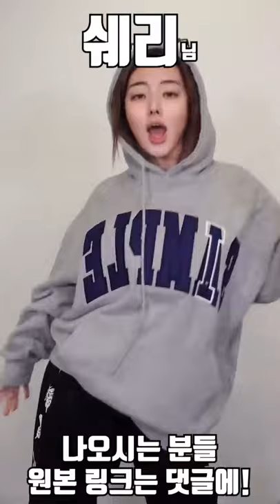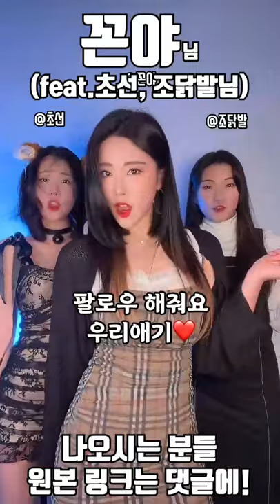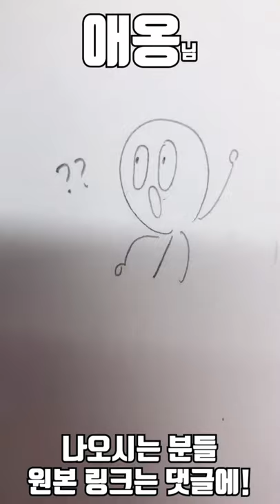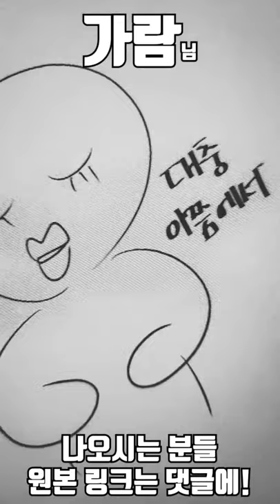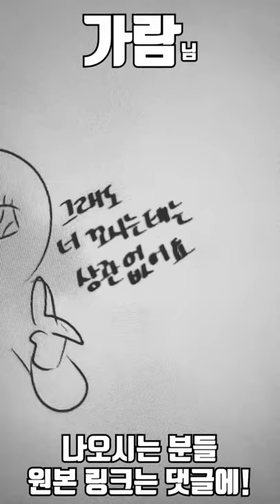틱톡스타들과 함께 치명적이게 1시간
빵먹다살찐떡님0:00  윤태섭님0:12  INTP님0:24  미선님0:37  강예찬님0:48  쉐리님1:00  꼰야(feat.초선,조닭발)님1:13  김벨라님1:26  차미툰님1:38  박천영님1:50  짱아(feat.돌쇠)님2:01   혜다(feat.고로켓)님2:13  가람님 2:26  윤mini님2:38  애옹님2:50  이쥬님3:03  건리버님3:14  비르님3:27  모모님3:40  수져미님3:52  연우님4:04  주한띠님4:16  최사범님4:28  현지님4:40